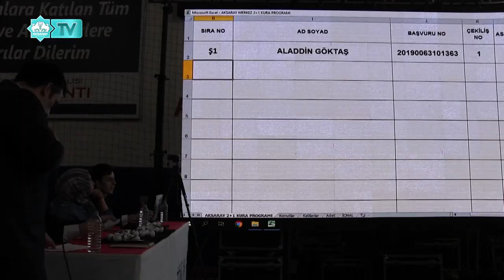AKSARAY MERKEZ 372 KONUT PROJESİ KURA ÇEKİLİŞİ YAPILDI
BELEDİYE BAŞKANI EVREN DİNÇER, AKSARAY MERKEZ 372 KONUT PROJESİ KURA ÇEKİMİNE KATILDI.
TOKİ KURA ÇEKİMLERİ İL İL DEVAM EDİYOR. BAŞVURULARIN 15 ARALIK VE 16 OCAK TARİHLERİ ARASINDA ALINDIĞI TOKİ 100 BİN KONUT PROJESİ İÇİN GERİ SAYIM SONA ERDİ. AKSARAY MERKEZ TOKİ KURA ÇEKİLİŞİ TAMAMLANDI.
AKSARAY MERKEZ’DE İNŞA EDİLECEK 372 KONUT   İÇİN 6 BİNİN ÜZERİNDE KİŞİ BAŞVURUDA BULUNDU.  KONUTLARIN HAK SAHİPLERİNİN BELİRLENMESİ İÇİN AKSARAY SPOR SALONUNDA KURA ÇEKİLİŞİ YAPILDI. BELEDİYE BAŞKANI EVREN DİNÇER, YÜZLERCE İNSANIN KATILDIĞI VE   NOTER HUZURUNDA YAPILAN KURA ÇEKİMİNDE VATANDAŞLARIN HEYECANINA ORTAK OLDU.
NOTER HUZURUNDA GERÇEKLEŞTİRİLEN KURA ÇEKİMİNE KATILAN AİLELER BÜYÜK HEYECAN YAŞADI, İSMİ ÇIKANLARIN MUTLULUKLARI, SEVİNÇ NİDALARI SALONDA YANKILANDI.
TOKİ KURA SONUÇLARI İÇİN İSİM LİSTESİ, ÇEKİLİŞİN HEMEN ARDINDAN LİSTELERİN DERLENMESİ VE SİSTEME YÜKLENMESİYLE BİRLİKTE E-DEVLET ÜZERİNDEN ERİŞİME AÇILACAK. KURAYA KATILAN VATANDAŞLAR, DETAYLARI BURADAN VE KURUMUN İNTERNET SİTESİNDEN ÖĞRENEBİLECEK.